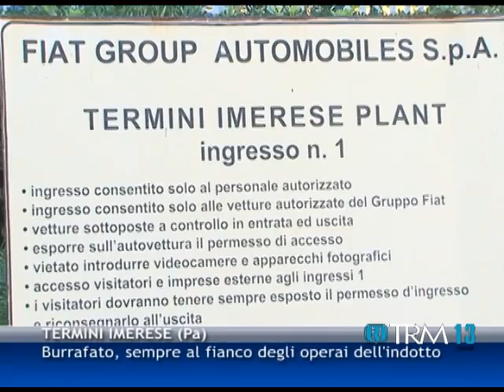08 01 14 - Burrafato, sempre al fianco degli operai dell'indotto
08 01 14 - Burrafato, sempre al fianco degli operai dell'indotto